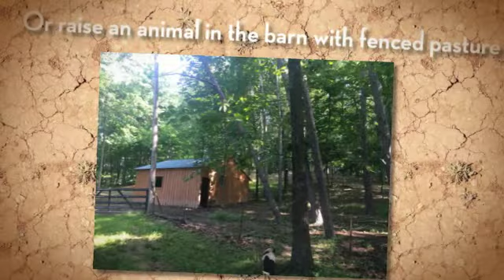10132 Bremen Rd. Logan, Oh.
Secluded ranch log home on over five wooded acres. Two fireplaces, vaulted ceilings with teakwood, hardwood floors. Lodge look fixtures, cozy and comfortable, two full baths, first floor laundry, open concept, barn with stall and fenced area with water and electric, chicken coop, 4+ car garage and an additional building.